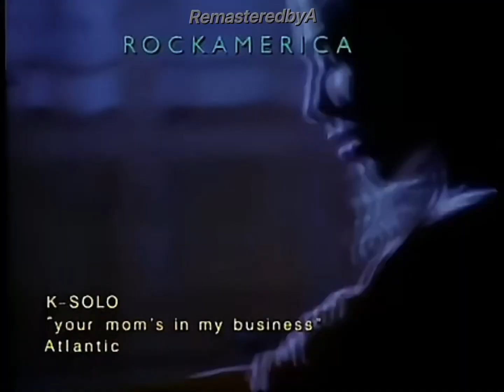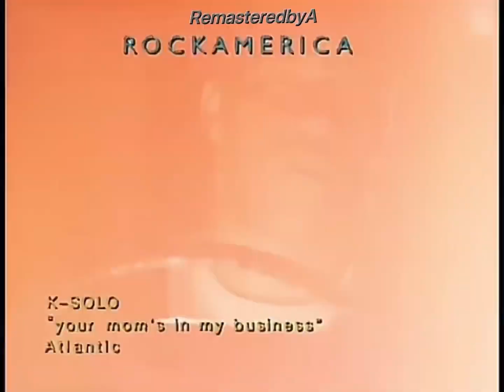K Solo - Your Mom’s In My Business [ Remastered in 4K ] (Official Music Video)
The song "Your Mom’s In My Business" by K-Solo is about a relationship where the girl's mother is overly involved and meddlesome. The lyrics describe how the mother interferes with the relationship and tries to control the girl's decisions. The rapper expresses his frustration with the situation, as he believes that the mother is trying to end the relationship, and that the girl's dependence on her mother prevents her from making her own decisions. The lyrics suggest that the mother's interference is unreasonable and invasive, and that it is damaging the relationship. Ultimately, the rapper implies that he is willing to leave the relationship if the mother's meddling continues because he does not want to deal with the constant interference. Overall, the song is a commentary on the challenges of navigating family relationships in romantic partnerships and how to set healthy boundaries while maintaining respect for one another.

Kevin Madison a.k.a. K-Solo a.k.a. the "original rap criminal" was a member of EPMD's "Hit Squad" and legendary antagonist of the Hit Squad's Keith Murray and also of DMX, whom K-Solo had met in prison while serving a three-year sentence. His 1990 debut album, Tell the World My Name, scored three rap hit singles with "Your Mom's in My Business," "Spellbound," and "Fugitive," and featured production from EPMD's Parrish "PMD" Smith. It was a highlight in a year full of legendary rap releases.